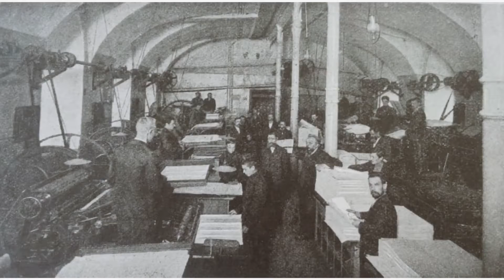Синодальная типография, здание. Москва, улица Никольская. Экскурсия. Ирина Вишнякова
© Департамент культурного наследия города Москвы. Видеоэкскурсия по зданию Синодальной типографии. Голубое здание со львом и единорогом на фасаде на Никольской улице в Москве.

Здание Синодальной типографии - одно из главных украшений Никольской улицы.

Оно было построено в 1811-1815 годах по проекту архитекторов Ивана Мироновского и Алексея Бакарева на месте старых корпусов Московского Печатного двора. Главный его фасад выполнен в псевдоготическом стиле и знаком горожанам по барельефам льва и единорога, резным полуколоннам с причудливым растительным орнаментом и островерхим башенкам на крыше, а также солнечным часам, размещенным по обе стороны от центрального входа.

Об истории строительства и архитектурных особенностях здания Синодальной типографии рассказывает экскурсовод Ирина Вишнякова.

Синодальная типография в неоготическом стиле была построена в начале XIX века, а за ней расположены более древние палаты, где началась отечественная история книгопечатания.

1 марта 1564 года повелением Ивана Грозного было выпущено первое печатное издание на Руси. Два мастера в течение нескольких лет трудились, налаживая производство. Это были Иван Федоров и Петр Мстиславец. Они вошли в историю как первопечатники, а дата выхода в свет их творения считается отправной точкой книгопечатания на Руси.

Статья:
Первые книги на Никольской улице: документы Главархива столицы – об истории Московского печатного двора, 28 апреля 2020

Правообладатель: © Департамент культурного наследия города Москвы.
Источник и оригинал видео 21 февраля 2021 г.